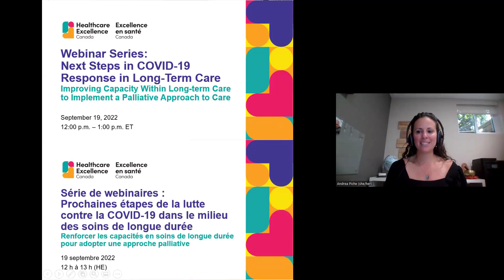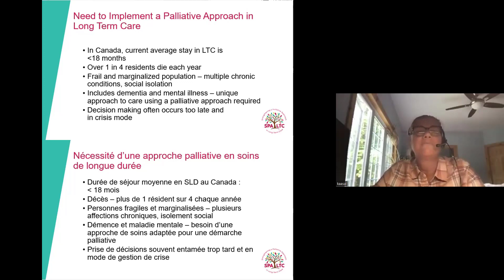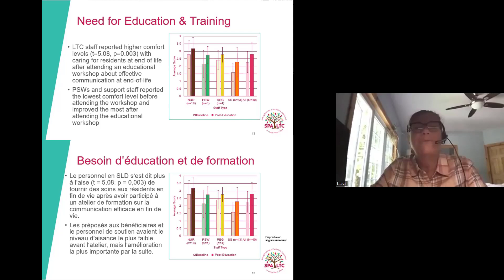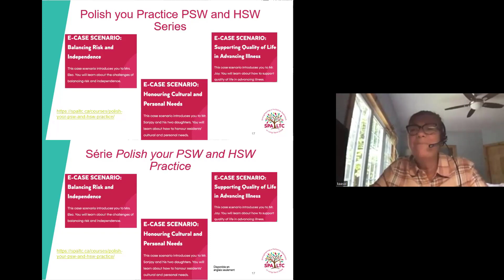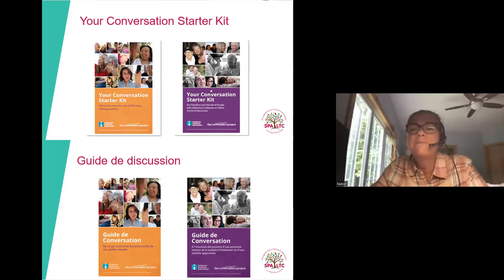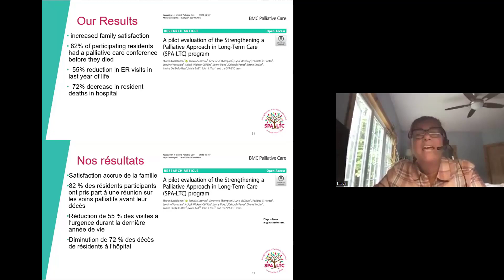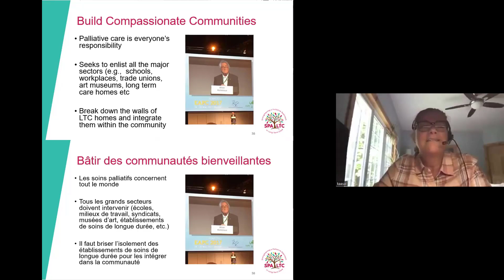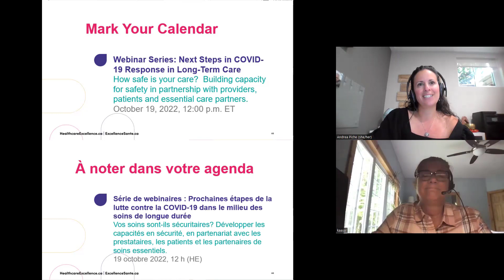Improving Capacity within LTC to Implement a Palliative Approach to Care: Sept 19, 2022